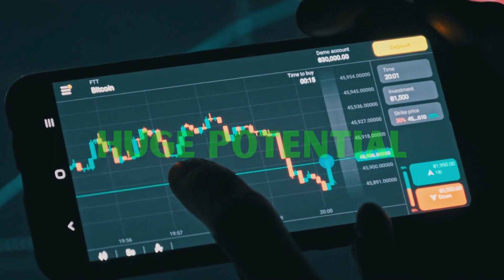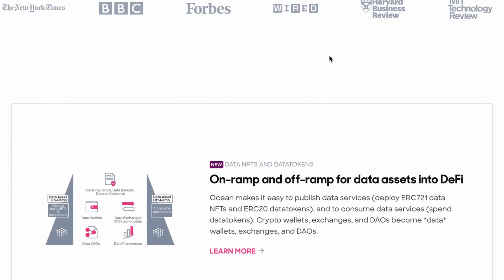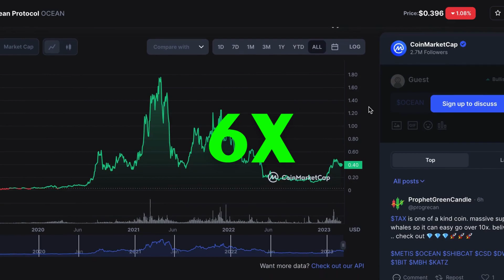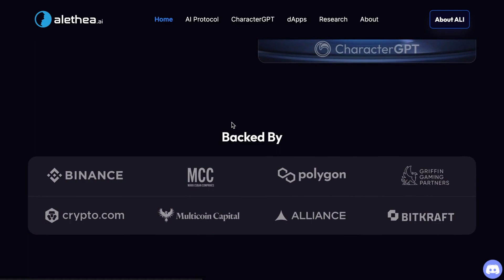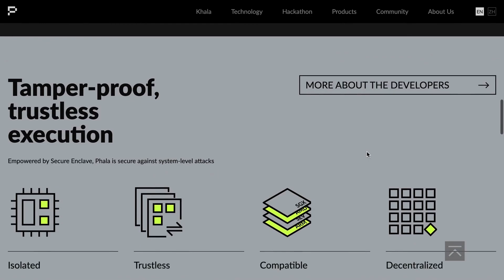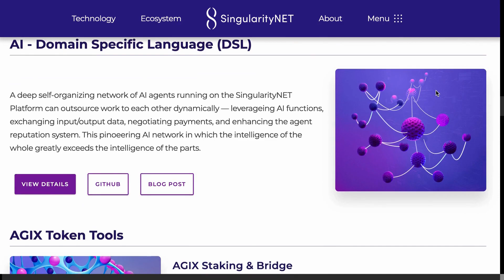TOP 5 AI CRYPTO COINS TO 1000X IN 2023 (HUGE PROFIT)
In today's video, we present you the best AI crypto coins to 100x in 2023 that could help you retire early with huge profits in the next bull run. We will highlight the top AI crypto coins to buy in 2023.

TIMESTAMPS:

00:00 - Intro
1:11 - Altcoin 1
2:07 - Altcoin 2
3:07 - Altcoin 3
3:52 - Altcoin 4
4:47 - Altcoin 5